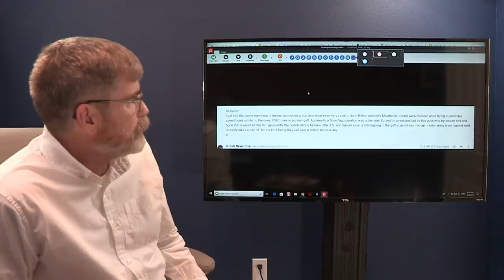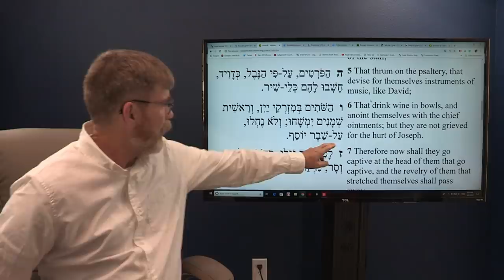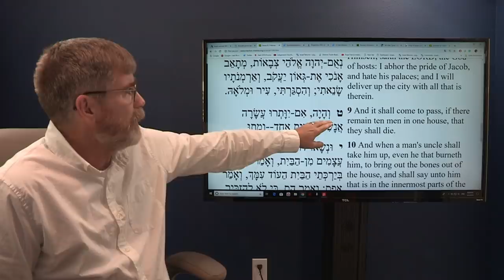Bolton's Iranian Thugs Busted Planning Attack on US Naval Forces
We received proof more than 12 hours before headlines broke about a possible Iranian strike on the US Navy by the Peoples Mojahedin loyal to . The details of this planned attack is being released here for the world to see who is really behind the evils of today.
Russian and Syrian forces suffer casualties in the latest fighting near Hama Syria as heavy fighting rages on tonight.